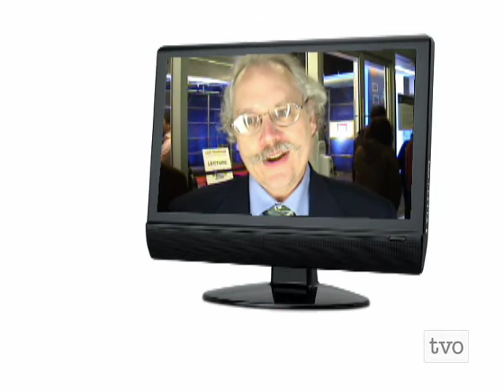Q2C: Drawbacks of Quantum Computing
Dr. Peter Shor, professor at MIT, answers a question about the potential drawbacks of quantum computing.